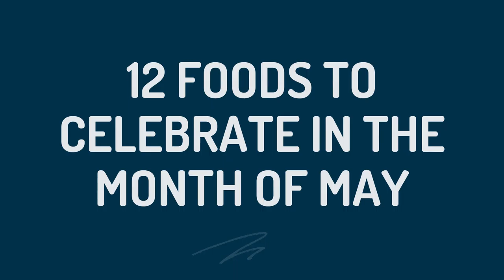12 Foods to Celebrate the Entire Month of May!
Are you ready for May? 12 foods to celebrate the entire month of May!

✨ National Asparagus Month
✨ American Cheese Month
✨ National Barbecue Month
✨ National Chocolate Custard Month
✨ National Egg Month
✨ National Gazpacho Aficionado Month
✨ National Hamburger Month
✨ National Mediterranean Diet Month
✨ National Salad Month
✨ National Salsa Month
✨ National Strawberry Month
✨ National Vinegar Month

Double tap if you love these foods!